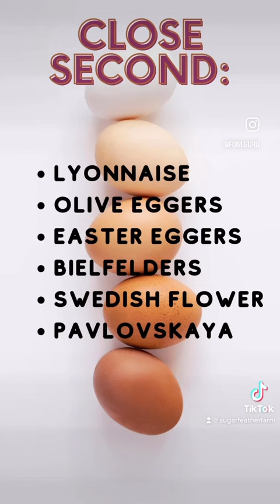Our top 6 egg layers.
🐤Short Intro🐤
Sugar Feather Farm is a small Farm located in Vermont, US! We offer rare, unique and heritage breeds of fowl, chickens, ducks, turkeys, geese, guineas and quail.
👉Product Information👈
Whiting True Blue Chicken

👇🏻Suggestions👇🏻
Recommendations📢

🔗Connect with Sugar Feather Farm🔗

🐣About Sugar Feather Farm🐣
We planted our family farm roots in the Green Mountain State, Vermont back in 2018. Our original home was California, and we still have visions of the beach and palm trees! We traded the hustle and bustle for peace, fresh air and tranquility. We came to be, due to our deep desire to reconnect with nature and help others; to listen, learn and live with intention. Intention to be a part of the land and animals through preservation, sustainability and ethical treatment. Tending and nurturing these beautiful birds is a humbling experience.